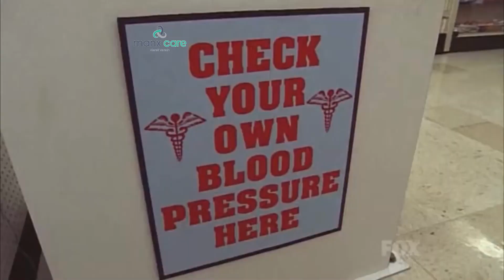Freedom of the Manx Press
The hamsters have left the wheel